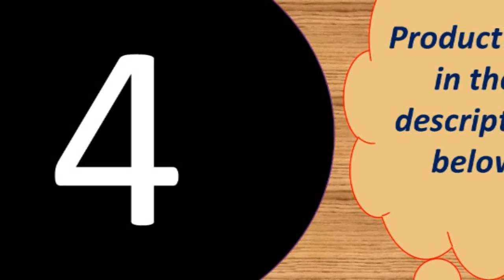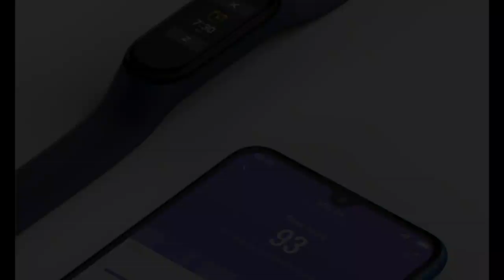top 5 smart wristbands reviews 2019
Today i will show You-  top 5 smart wristbands reviews 2019

1-- AMOLED Screen Miband 4 Smartband Fitness Traker Bluetooth Sport
2--ginal Xiaomi Mi Band 4 Smart Miband 3 Color Screen Bracelet
3-- Xiaomi Miband 4 Bracelet 3 colour Heart Rate Fitness
4--Global Version Xiaomi Mi Band 4 Smart Band Fitness Tracker bracelet Heart Rate
5--Xiaomi Mi Band 4 Smart Band 0.95inch AMOLED 120X240

Description:
Healthy monitoring 24/7 Heart rate monitoring